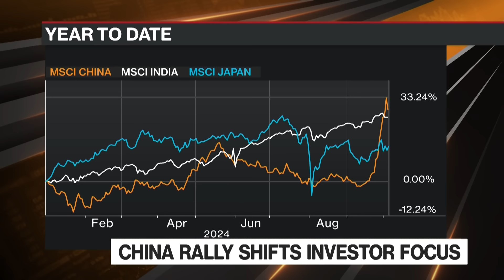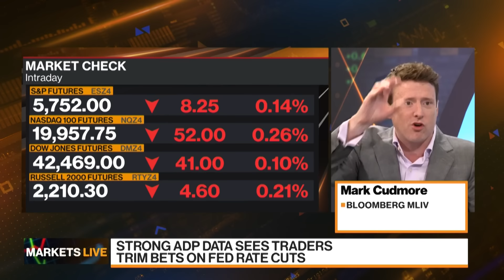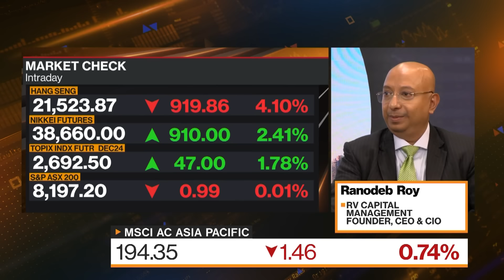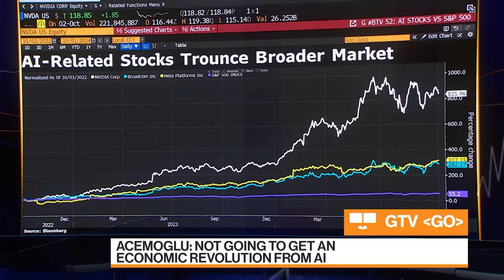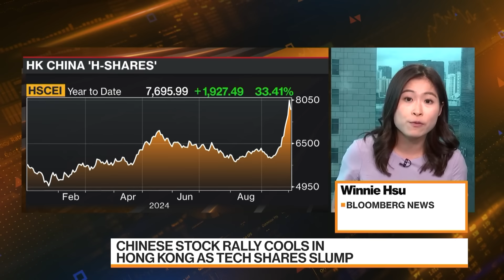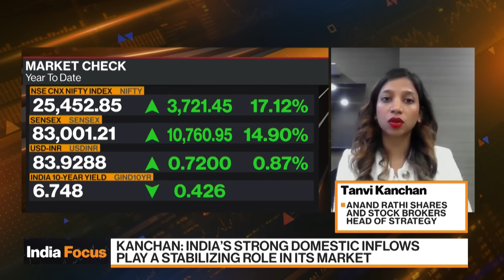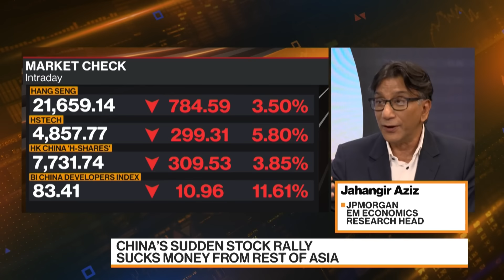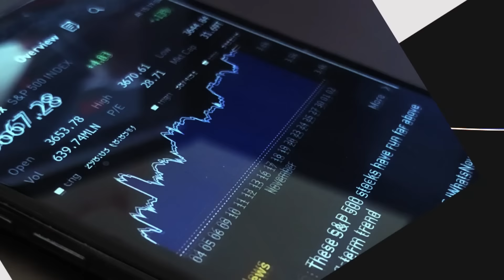Experts Explain Where China Market Rally Goes Next | Bloomberg Markets: Asia 10/3/2024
"Bloomberg Markets: Asia" is the definitive guide to the markets in Hong Kong and on the mainland. Haslinda Amin brings you the latest news and analysis to get you ready for the trading day.